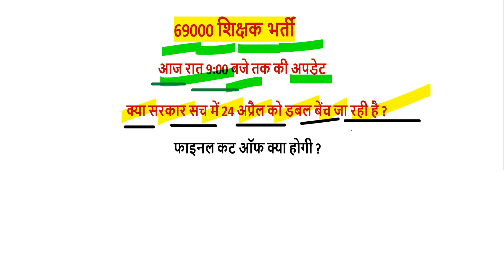69000 शिक्षक भर्ती कौन SAFE ( super tet cut off latest news)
next date today friday, March 29, 2019 on allahabad highcourt

68500 answer key pdf
68500 answer key download
68500 revised answer key
68500 answer key series b
up assistant teacher answer key 2018
68500 answer key series a
68500 sansodhit answer key
68500 answer key series c
sarkari result
72000 teacher vacancy latest news
68500 unofficial answer key
68500 answer key set b
68000 answer key
68500 paper
68500 results date
likhit pariksha result date
68500 answer key official
shikshak bharti pariksha up
68500 answer key sarkari result
68500 question paper download
68500 exam analysis
up prt paper
68500 question paper 2018
68500 result date
68500 shikshak bharti latest news
68500 answer key pdf
68500 answer key download
68500 revised answer key
68500 answer key series b
68500 answer key series a
up teacher answer key 2018
68500 teacher answer key